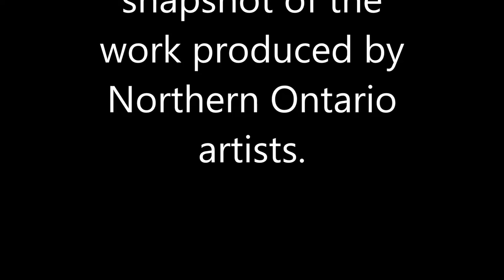The annual Petit Noel exhibit at the Alex Dufresne Gallery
The annual Petit Noel exhibit at the Alex Dufresne Gallery in Callander provides a snapshot of the work produced by Northern Ontario artists.

"The range of mediums and styles and inspirations showcases Northern Ontario at its best. The show is an opportunity for pretty much any experienced or aspiring artist, who would like to have their work shown in a gallery. There are a number of paintings, crafts and pottery pieces on display and available for purchase," said Natasha Wiatr, museum curator.